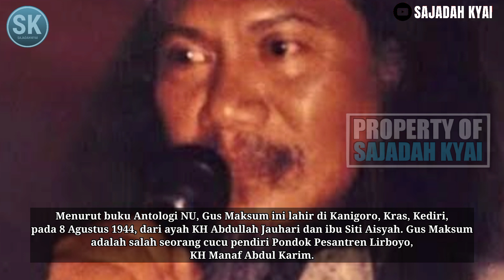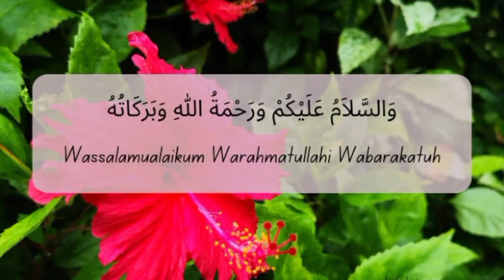Kisah KH MAKSUM JAUHARI dan KESAKTIAN nya‼️dikenal SEBAGAI KIAI yang JADUG⁉️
Gus Maksum Dikenal Sebagai Kiai yang Jadug.

Berikut ini adalah Kisah Gus Maksum dan Kesaktiannya. KH Maksum Jauhari atau masyhur dikenal dengan nama Gus  Maksum ialah kiai Nahdliyin yang mewakili sejenis penguasaan “ilmu-ilmu kesaktian” di dalam tradisi kalangan sebagian kiai pesantren. Gus Maksum diakui banyak kalangan di NU sebagai pendekar, sebagaimana KH Abdullah Abbas Cirebon yang dikenal sakti.

 Fenomena Gus Maksum adalah Fenomena sebagian kiai pesantren NU. Pesantren dulunya tidak hanya mengajarkan ilmu agama dalam pengertian formal-akademis seperti sekarang ini, semisal ilmu tafsir, fiqh, tasawuf, nahwu, sharaf, sejarah Islam, dan seterusnya.

Profil dan biografi, Kisah Gus Maksum dan Kesaktiannya, Gus Maksum Dikenal Sebagai Kiai yang Jadug.